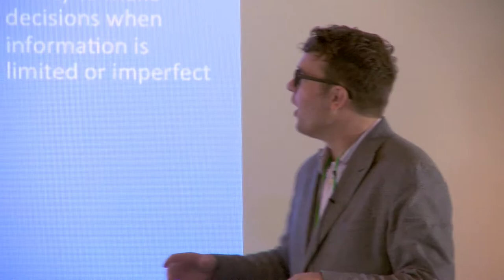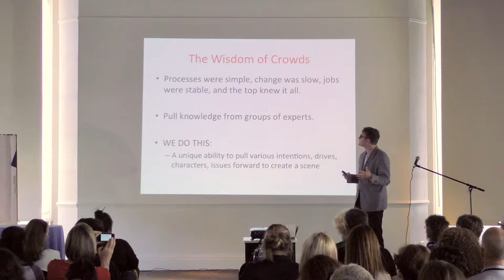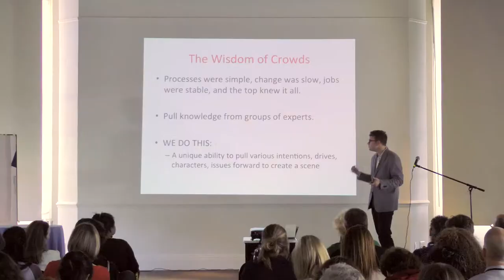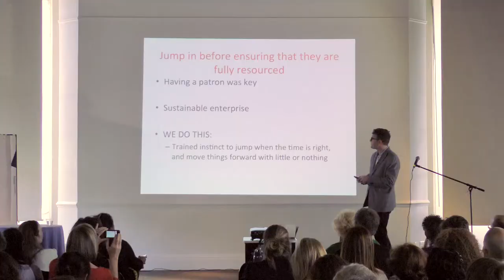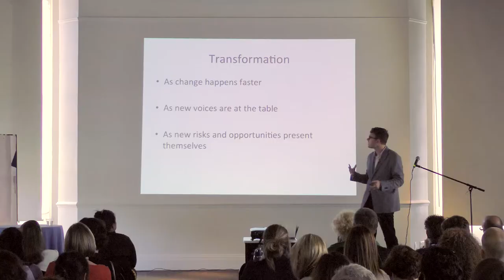Group Creativity - Alex Cleberg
We know improvisational art has the power to create something completely new. How do we connect these with the challenges of today's organizations? After this, you will have three ways to describe improvisational art that will be relevant to leaders looking to develop talent in organizations.

Alex Cleberg works with immigrant and home grown entrepreneurs. He travels the world learning and educating about micro enterprise. His love of improvisation started 10 years ago.